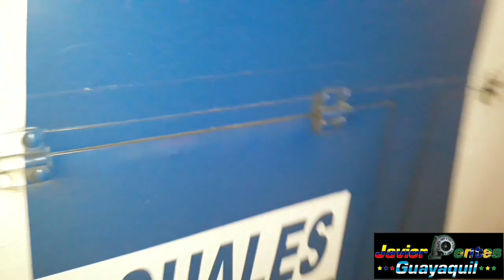Volkswagen 17-210 con Pente en la turbina Schwitzer. Más uno de Coop. Pascuales cantando turbo.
Más un trabajo realizado
El sonido que marca el estilo  !!
Para la mayoría de vehículos turbo-diesel livianos y pesados en las diferentes marcas.
"Que el turbo suene más fuerte que tus problemas "
Pente en la turbina solo alegría